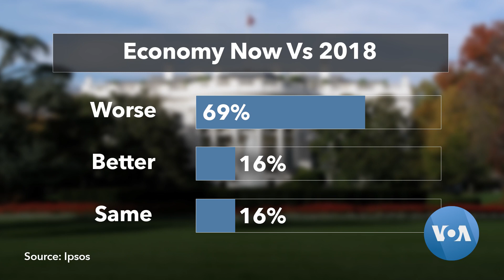Mallory Newall joins Voice of America to discuss President Biden’s approval rating on the economy